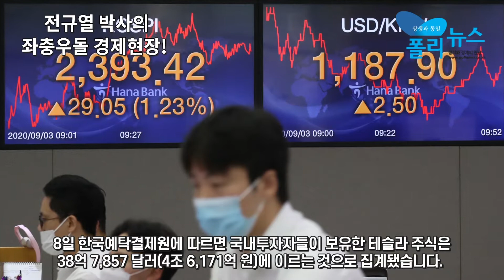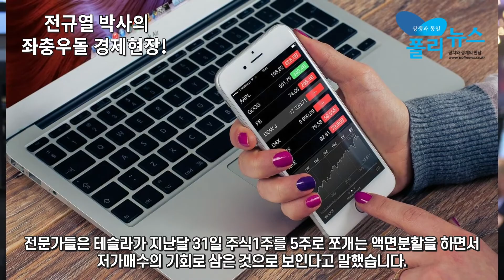[전규열 박사의 좌충우돌 경제현장] 국내투자자가 가장 많이 산 해외주식은?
올해 하반기 우리나라 국내투자자들이 가장 많이 산 해외주식은 테슬라인 것으로 나타났습니다.

지난 8일 한국예탁결제원에 따르면 국내투자자들이 보유한 테슬라 주식은 38억 7,857달러(4조6,171억 원)에 이르는 것으로 집계됐습니다.

저금리와 풍부한 유동성으로 마땅한 투자처를 찾지 못한 투자자들이 국내 우량주에 이어 해외 미국 증시 빅6인 애플 등 기술주에 투자하고 있는 것으로 나타났습니다.

특히 올해 상반기 테슬라 순 매수액은 4억7,000만 달러로 1위를 차지한데 이어 하반기 7~8월 두 달만에 상반기 순매수액을 넘어 설 만큼 인기를 끌었습니다.

전문가들은 테슬라가 지난달 31일 주식1주를 5주로 쪼개는 액면분할을 하면서 저가매수의 기회로 삼은 것으로 보인다고 말했습니다.

이밖에 국내투자자들이 선호하는 해외주식은 미국 대형 기술주인 것으로 나타났습니다. 2위는 애플 7억7,268만 달러, 3위는 그래픽카드 업체 엔비디아 5억950만달러, 아마존이 4억5,156만 달러로 4위를 차지했습니다.